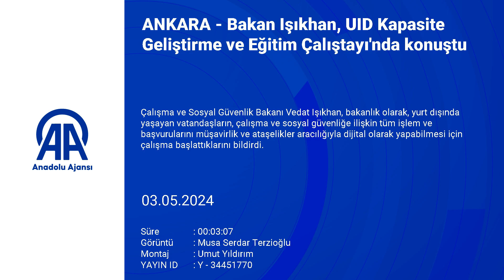Bakan Işıkhan, UID Kapasite Geliştirme ve Eğitim Çalıştayı'nda konuştu:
"Bakanlık olarak, yurt dışında yaşayan vatandaşlarımızın, çalışma ve sosyal güvenliğe ilişkin tüm işlem ve başvurularını müşavirlik ve ataşeliklerimiz vasıtasıyla dijital olarak yapabilmesi için çalışmalara başladık" "Yurt dışı birimlerimize sağlamış olduğumuz dijital altyapıyı, bütün büyükelçilik ve başkonsolosluklarımıza entegre ederek tüm dünyadaki vatandaşlarımıza çalışma ve sosyal güvenlik alanında kolaylık sağlayarak, bürokratik engelleri tamamen ortadan kaldırmayı hedefliyoruz"

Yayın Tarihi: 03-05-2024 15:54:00